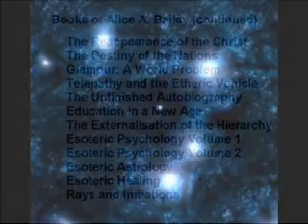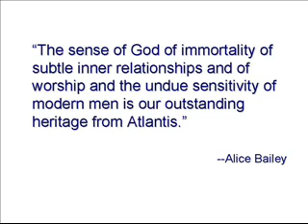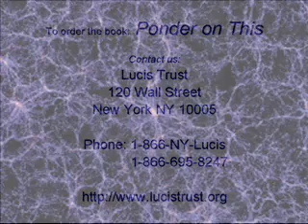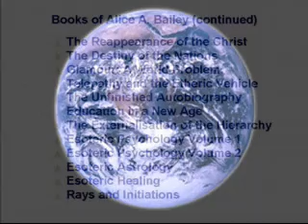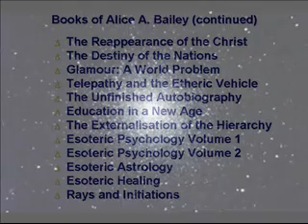Atlantis II Part 1 of 2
The sense of God of immortality of subtle inner relationships and of worship and the undue sensitivity of modern men is our outstanding heritage from Atlantis.